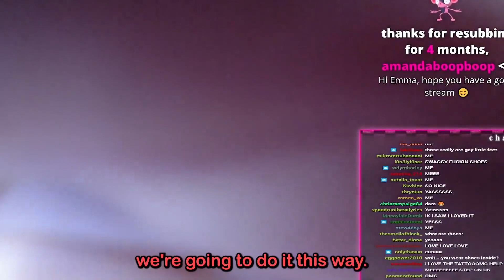Corpse & Friends Cute/Funny Moments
Corpse's streams cannot be found in the YouTube recommendations/search bar, thus the purpose for this channel